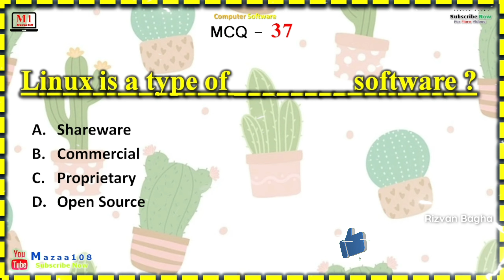Linux is a type of .... software , Rizvan Bagha , Computer Software MCQ 37 @Mazaa108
📊 What's Included:

🔍 In this video, we've created a series of thought-provoking MCQs and it Is Helpful For Students For Learning Better About Computer Software In Computer Sector for Computer Related Exam, Job Interview and Entrance Test and Government Exam and For All Competitive Exams. and cover a wide range of computer Software topics, including:

computer Software mcq questions and answers,
computer Software mcq online test,
Mazaa108,

• ©Mazaa108™ - 2024